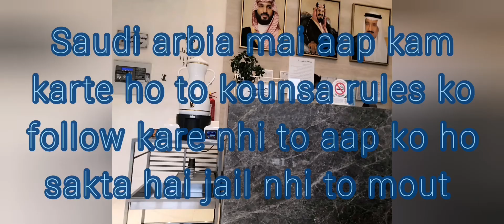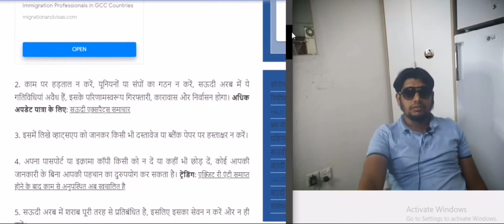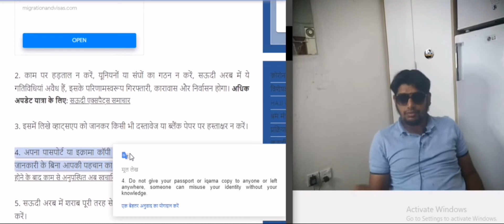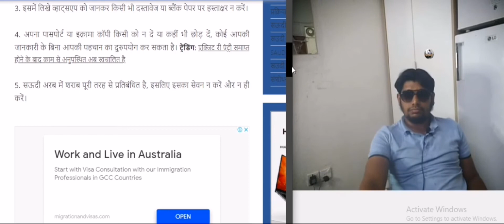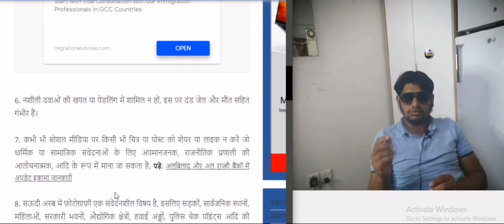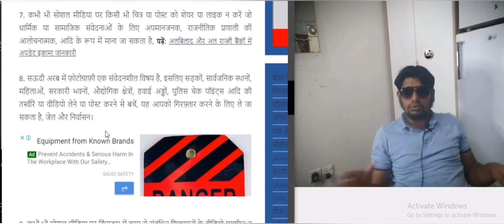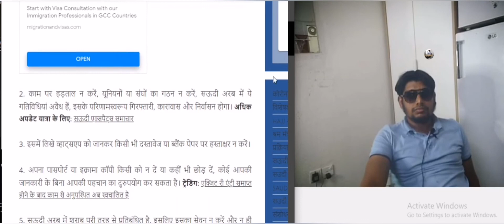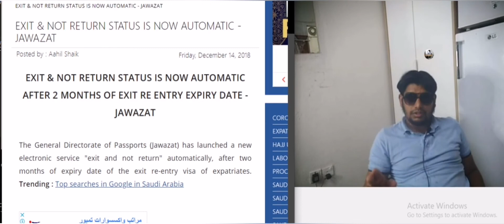Saudi arbiaa kam karte ho to kounse rules follow kare nhi to aap ko ho sakta hai jail nhi to mout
Bhai Full details chahiye to My whatsapp imo
Koi bhi kam ke liye aplay karne se pahle aap
Koi bhi documents kripya pdf Full details  ke sath orijnal Scanner ke sath bheje whatsapp ya Email pe thanks
मैं क्या करूं